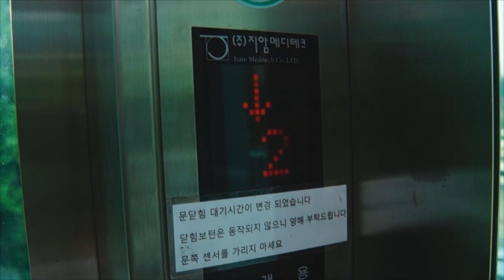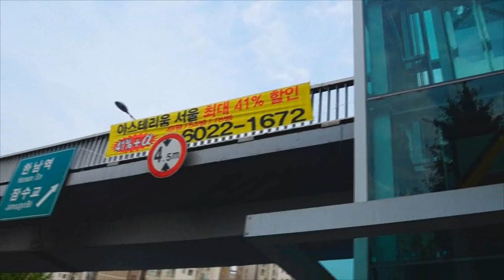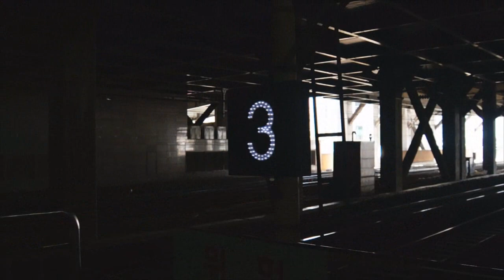June 7-10, 2014 - Korail 1000-series Trains, Old Hyundai/Daewoo Buses in Seoul, & More!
Here are various videos taken in April and May 2014, featuring the Seoul Metropolitan Subway (수도권 전철), trains of the Korea Railroad Corporation (Korail), and some bus action in Seoul (서울 버스)!  Retired Korail 1000-series 2nd generation trains (중저항) and Hyundai Super Aero City & Daewoo BS110CN Royal Non-step (1st generation) buses can be seen running, as well as the former Jungang Line.